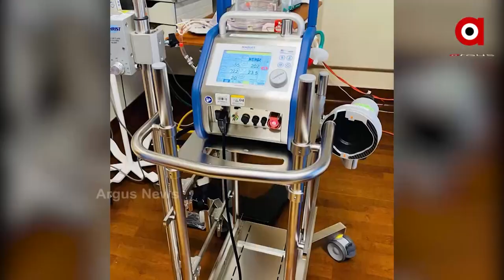ରସନକାର୍ଡ଼ ଧାରୀ ଓ ଗରିବ ଲୋକଙ୍କ ପାଇଁ ଏମ୍ସରେ ମାଗଣା ଇକମୋ ଚିକିତ୍ସା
କେନ୍ଦ୍ର ସରକାରଙ୍କ ଅନୁଷ୍ଠାନ ତଥା ଏମ୍ସ ଭୁବନେଶ୍ବରରେ ଜୁଲାଇ ୧୫ରୁ ଆରମ୍ଭ ହୋଇଛି ଇକମୋ ସେବା । ଆଉ ଏବେ ରାଜ୍ୟର ସମସ୍ତ ରସନକାର୍ଡ଼ ଧାରୀ ଓ ଗରିବ ଶ୍ରେଣୀର ଲୋକଙ୍କ ପାଇଁ ଏମ୍ସରେ ଇକମୋ ଚିକିତ୍ସା ମାଗଣା ଉପଲବ୍ଧ ହେବ ।